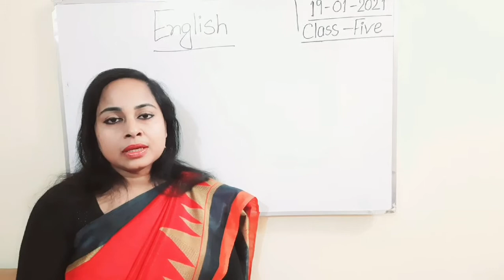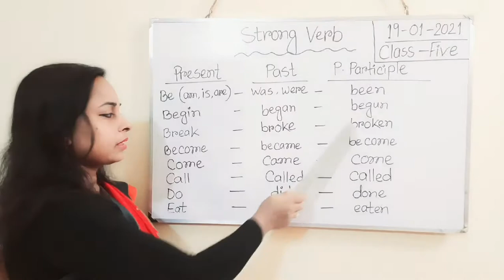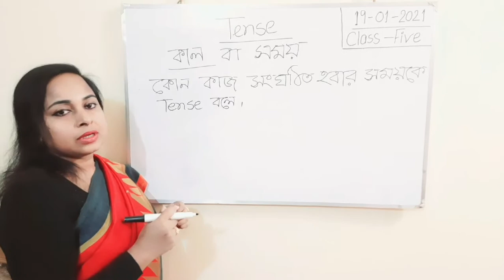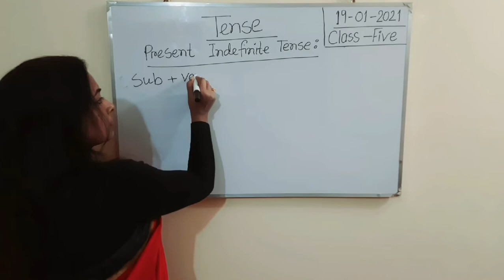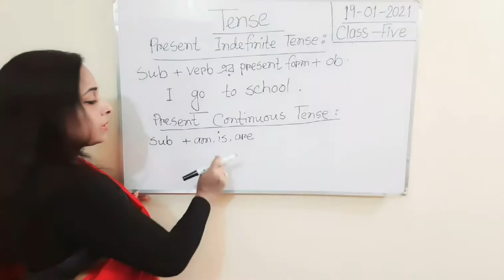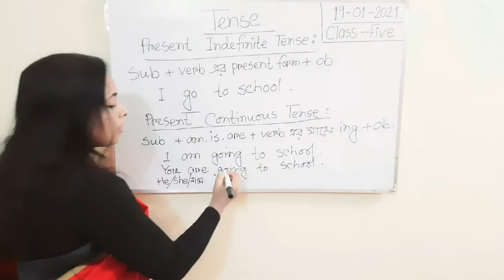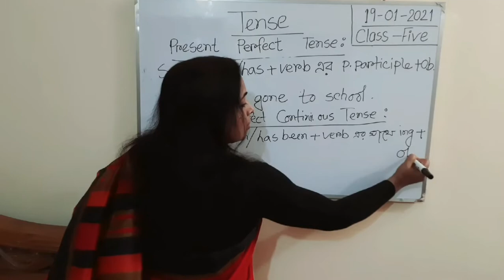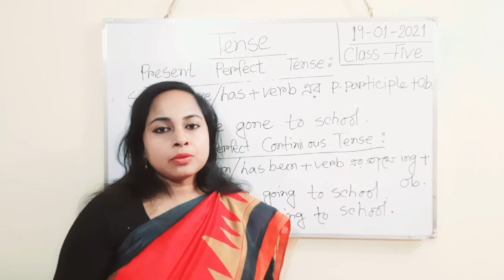class five. English. Fariha Sultana